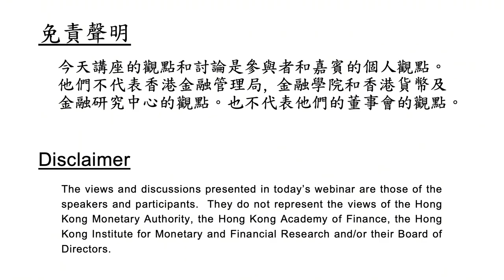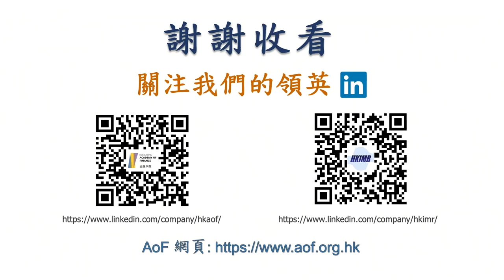HKIMR-AoF Expert Speakers Series - Mr Joseph Yam and Prof Huang Yiping (in English interpretation)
The Hong Kong Institute for Monetary and Financial Research (HKIMR) and the
Hong Kong Academy of Finance (AoF) will co-host a webinar on “Macroeconomic
Developments, Fed Tightening and Offshore RMB Market Development” from 4pm
to 5pm on 12 April (Tuesday).

During the webinar, Mr Joseph Yam, former Chief Executive of the Hong Kong
Monetary Authority, and Professor Huang Yiping, Deputy Dean of the National
School of Development of Peking University, covered various topics including
China’s growth and inflation prospects, monetary and fiscal policies, the impact of
Fed tightening, RMB internationalisation and RMB offshore market development.